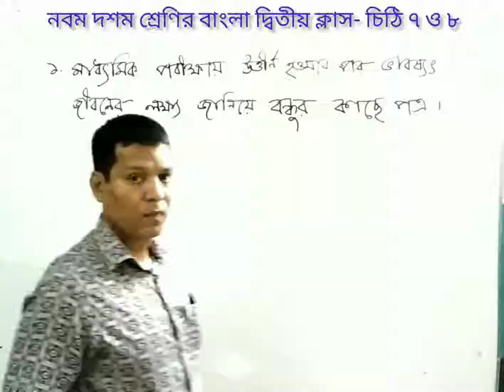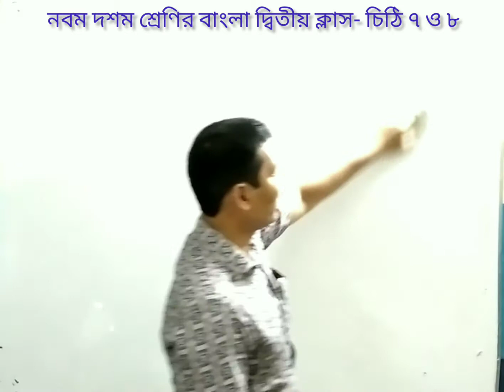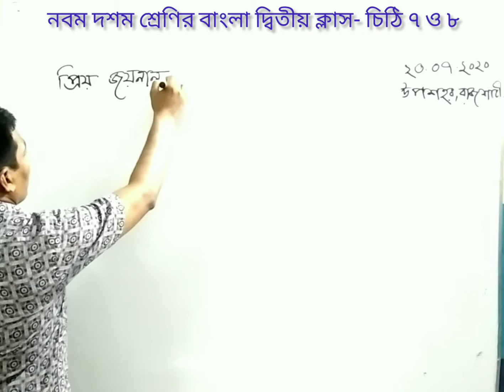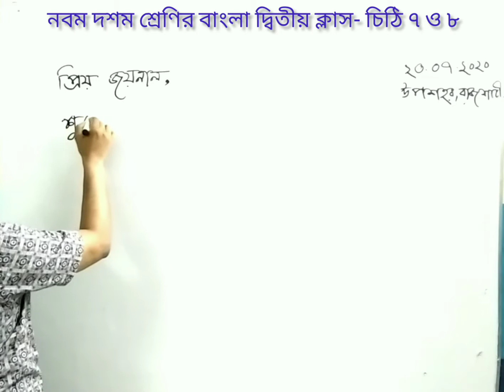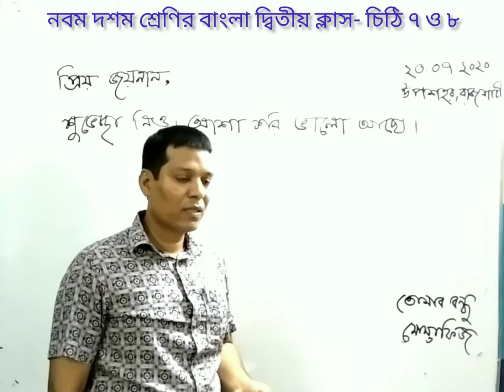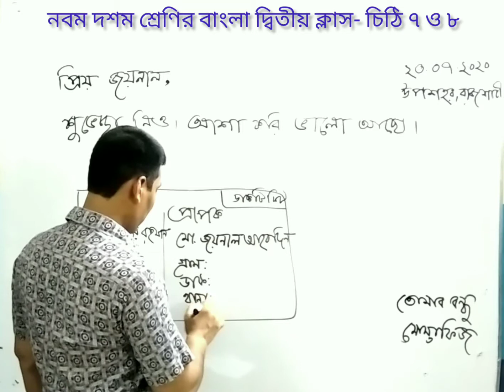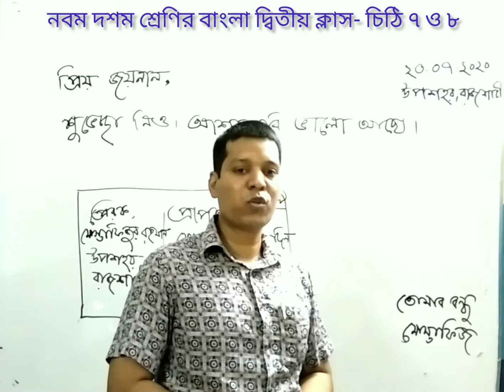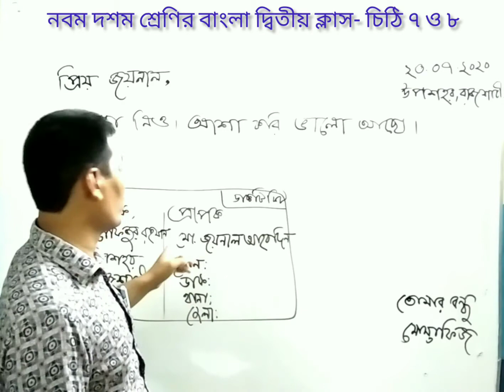নবম দশম শ্রেণির বাংলা দ্বিতীয় ক্লাস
চিঠি ৭ ও ৮